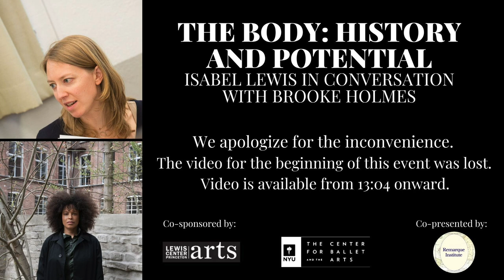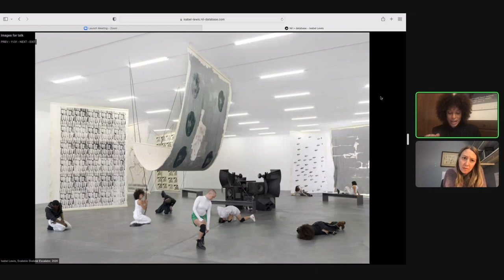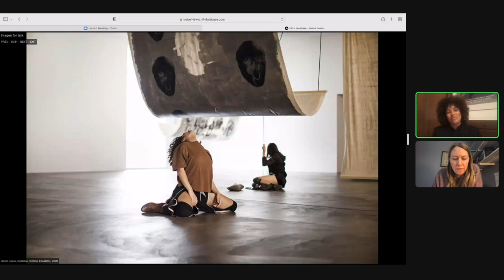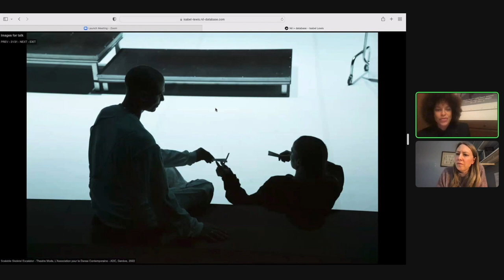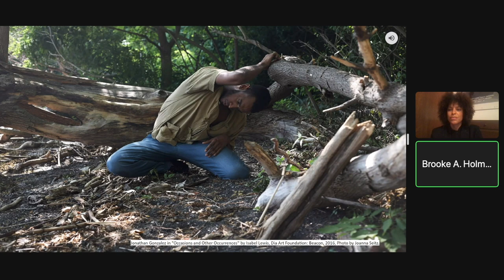The Body: History and Potential, Isabel Lewis in conversation with Brooke Holmes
Artist and choreographer Isabel Lewis will discuss her transdisciplinary practice and ongoing research with her long-time collaborator, scholar, and writer Brooke Holmes (CBA ’23). The conversation will follow Lewis’ ongoing work on the body—its history and its potentialities—sensory knowledge, experimental collaboration, and the aesthetics of community.

Co-presented by the Remarque Institute.

Photo credits for the welcome slide: Brooke Holmes (CBA '23), no credit; Isabel Lewis by Mathilde Agius